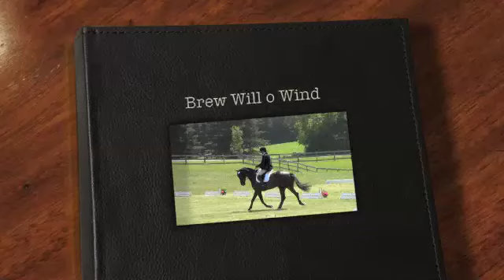Brew Will o Wind